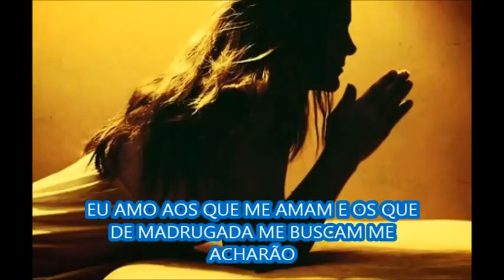Fundo musical para oração !